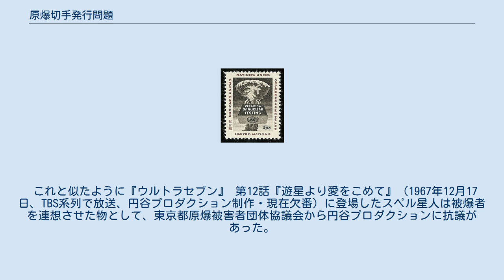原爆切手発行問題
原爆切手発行問題とは、アメリカ合衆国郵便公社（以下USPS）が1995年9月に発行しようとした第二次世界大戦50周年切手のうち、原子爆弾のキノコ雲のデザインをめぐり、日米間で政治問題化したものである。
最終的には発行は中止されたが、広島市および長崎市への原爆投下に対する歴史認識の日米間の違いが顕著化したものであった。
 1994年11月、USPSは翌年の郵便切手発行計画をデザインと共に発表したが、そのなかの「第二次大戦50周年」の記念切手10枚のうちの1枚に、原爆のキノコ雲が描かれ、その下に「原爆投下が戦争終結を早めた "Atomic bombs hasten the end of war, August 1945"」という文言が入れられていたため、日本側から原爆使用を正当化するものであり是認できるものではないとして反発が起きた。
 11月30日には日本側の複数の新聞社が批判的に報道したほか、12月2日には当時の村山内閣で外務大臣であった河野洋平が「被爆国であるわが国の国民感情からいえば、決していい感じは持たない」と不快感を表明し、首相の村山富市も同じような感情を示し、アメリカ側に対し外交ルートを通じて事実上の「発行計画変更要請」を行った。
 もっとも、第二次大戦50年の記念切手は真珠湾攻撃50周年の1991年から毎年1回ずつ発行されており、最終的には原爆切手の発行も予見できたはずであった。
また日本政府側も外務省報道官がアメリカ側の「原爆投下が戦争終結を早めた」との主張に理解を示すなど完全に意思統一していなかったほか、ひたすら“遺憾である”と繰り返し述べるだけで、不快感の背景にあるアメリカ側の歴史認識に対する姿勢を冷静に批判するまでには及ばなかった。
当時の広島市長であった平岡敬だけが「原爆の使用は正しかったとの認識につながる。核兵器の使用は理由を問わず許されない」とストレートに批判した。
 しかしアメリカでは原爆投下の支持する考えは根強く、2005年のTBSテレビ放送50周年 戦後60年特別企画 『ヒロシマ』で科学者のハロルド・アグニュー博士（グレート・アーティストに搭乗し、広島原爆の唯一現存するキノコ雲の映像を撮影した）は広島訪問の際には2人の被爆者からの謝罪要求を拒否し、「(もし、申し訳ないと思うなら…)思わない」「恐ろしい兵器の存在が戦争を抑止する」「真珠湾を忘れるな」などと完全に正当化しており、ポール・ティベッツも死ぬまでに原爆投下を肯定していた。
2009年のキニピアック大学が世論調査によると、アメリカ人の60%が原爆投下を支持している事が分かった。
1995年にスミソニアン博物館が企画した原爆投下機エノラ・ゲイと広島・長崎の被爆資料を並べて展示する原爆展は、退役軍人らの猛反対で中止になっている。
 ピーター・カズニック歴史学教授は、トルーマンが日本がソ連を介して和平仲介を行っていることを意図的に無視したことを批判し、前述の原爆投下肯定論は「原爆神話」の影響と指摘している。
 こうした日本側の反発に対し、発行計画を決めたUSPSは、12月2日に切手の発行計画は諮問機関の検討によって大戦全体の総合的な歴史事象に対し価値判断を加えていないとし、原爆投下の事実を省けば怠慢になるので計画どおりするとの声明を出した。
また、この時点ではアメリカ政府がUSPSに政治的配慮をするように迫れば、原爆投下は正当なものであったと主張する退役軍人会や議会の一部から猛烈な反発が予想されるため、決定は変わらないとの観測がつよかった。
 しかし、日本側の反発はエスカレートしてゆき、大出俊郵政大臣が12月6日の会見で「アメリカがこんな切手を出すなら、対抗して原爆投下は国際法違反と書いた切手を発行したいところだ」と発言しアメリカを批判した。
そのためアメリカ政府も日本側を無視するわけにはいかず、12月7日（現地時間）に、大統領報道官が歴史的事実ではあるが、別の適切な表現方法があったとする主旨の発言をし、発行計画に反対であると表明した。
またアメリカ政府は日米関係の重要性からUSPSに再考を促し、最終的に12月8日にこれ以上の問題を拡大しないためとして、原爆切手デザインが不適切であったとして発行計画が破棄され、代案として日本降伏を発表するトルーマン大統領のデザインに変更された。
日本側もこれを評価し事態は収拾された。
 日本側の反発は感情的なもの...